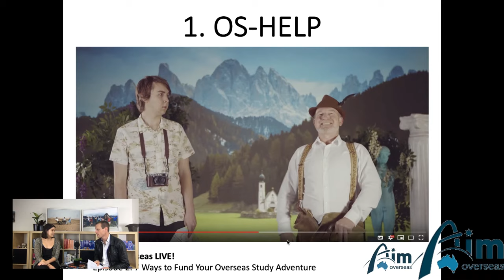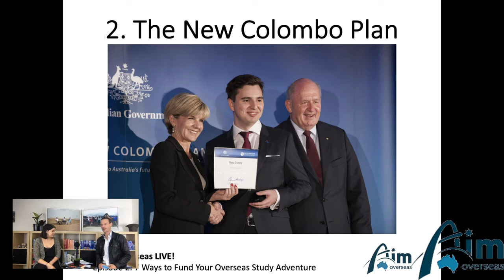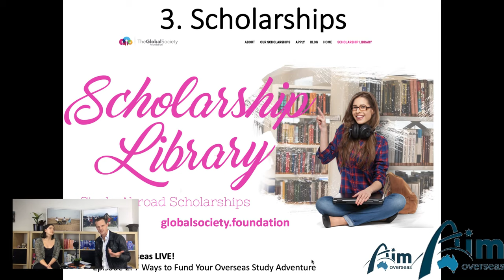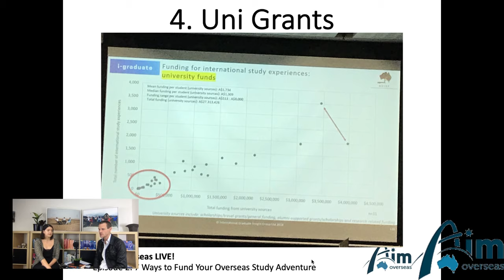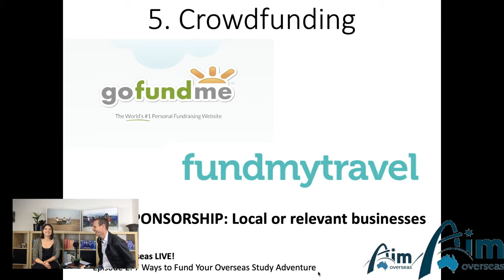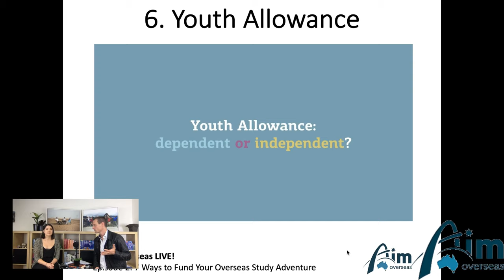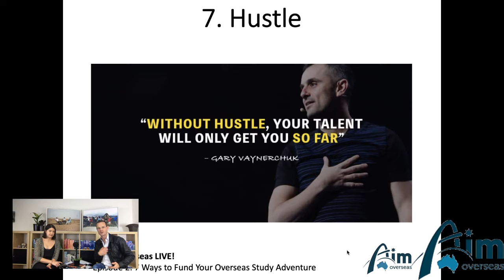7 Ways to Fund Your Overseas Study Adventure // Study Overseas LIVE [Ep. 2]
Welcome to Episode 2 of Study Overseas LIVE!

This is THE show for Australian university students interested in overseas study and travel.

In today's show we're going deep on a seriously important topic: HOW to fund your overseas study adventure.

Research shows that this is the No. 1 reason why people don't participate in overseas study... which is a real pity when there's so many incredible funding sources available for students!

Some of which... YOU DON'T NEED TO PAY BACK!

So whether you're going on a 3 week placement or a 6 month exchange, the 7 funding sources we've got lined up for you are figurative GOLD.

EPISODE CONTENTS
0’54” Introduction by Rob and Tash
4’15” Travel App of the Week with Kayla - Workaway
7’09” Big categories people spend on an international study experience
12’45” #1: OS-Help
16’37” #2: The New Colombo Plan
22’24” #3: Scholarships
24’58” #4: Uni Grants
27’50” #5: Crowdfunding
31’42” Viewer Question: “With OS-Help, if I only need to borrow a little bit money, can I borrow just $2K if I have the rest saved?”
33’53” #6: Youth Allowance
35’14” #7: Hustle
38’36” Short Video: “The Weekend Adventures of Pixie the Office Dog”
40’05” Country Deep Dive Segment with Jacqui - Italy
49’06” Bonus Tip #1: Keeping a close eye on the exchange rate
50’37“ Bonus Tip #2: Get an ISIC card
52’30” Bonus Tip #3: Just be mindful that every little thing adds up
55’27” Bonus Tip #4: Watch Episode 1 - Top 20 Apps for Overseas Travel and Study

We're here to help you! So if there's something you want to know,  please hit us up in the comments or live stream chat and we'll answer your questions... LIVE!

Study Overseas LIVE streams weekly on YouTube, Instagram and Facebook and is hosted by two of Australia's leading student exchange professionals:

We get into the DETAILS of why you should study overseas, the types of programs, destinations, and how to actually MAKE IT HAPPEN.

Our mission is to CREATE CERTAINTY about studying overseas, to SAVE YOU TIME AND MONEY in preparing for your experience and to BOOST YOUR RESUME by helping you put everything in context.

Rob Malicki has been publicly called "Mr Student Mobility" by colleagues inside universities. Rob has spent the past two decades working with students and universities, and literally wrote the handbook on how universities can best organise their student exchange programs. His worked has impacted tens, if not hundreds, of thousands of students.

Tash Gohari is Australia's leading outbound mobility communicator and marketer with unparalleled experience working with social media. If someone knows how best to package up, share and contextualise your overseas study experience, it's Tash.

AIM Overseas is Australia's leading independent provider of overseas study experiences for Australian university students.